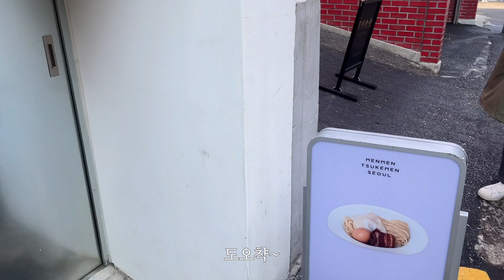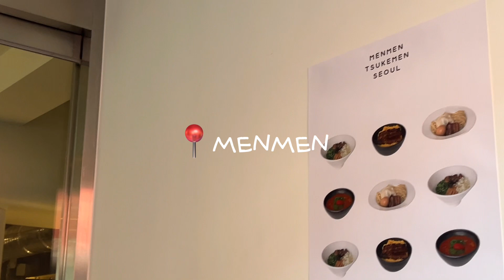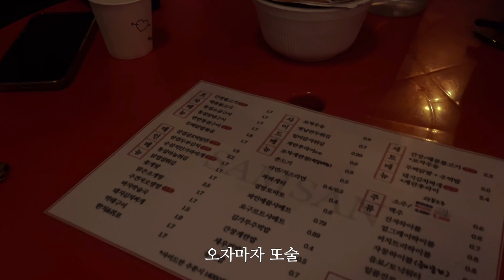[VLOG] 주말 일상 브이로그 | 한남동가서 라멘 츠케멘 먹고 카페 투어하기 | 엔다이브,닭똥집,두부김치,요구르트 샤베트 | 울산 방문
0:00 START~
0:38 한남동 도착 !
0:41 멘멘카츠멘
1:43 토마토 바질 츠케멘
1:48 우나기동
3:16 콘하스
4:28 엔다이브
5:21 KTX 울산 가는 길
6:00 도착해서 또 술
7:27 왕 큰 요구르트 샤베트